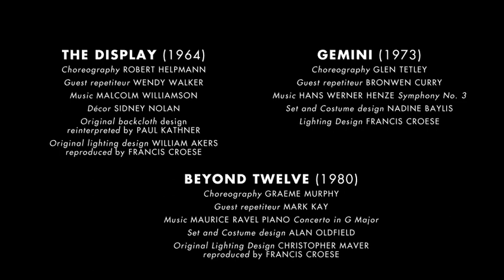The Australian Ballet presents Icons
Highlights from The Australian Ballet's Icons season, featuring our most iconic ballets from the sixties, seventies and eighties.
Sydney 8 - 26 November 2012

Production: The Apiary